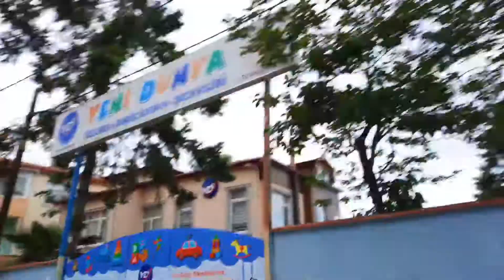Benekli ayhan bisiklet turu Çat Çat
ARABAYLA GEZİP 24 SAAT KIRMIZI TUBORG İÇEN 24 SAAT GAZİNO,BAR,PAVYON GEZEN YAZLARI DİDİM ALTINKUMA GİDEN İÇERDE DIŞARDA DEPLASMANDA MAÇLARA GİDEN  HEP BOŞ İŞLERLE UĞRAŞAN AHİRETLE İŞİ OLMAYAN DÜNYEVİ İŞLERLE UĞRAŞAN BİR İNSANIM